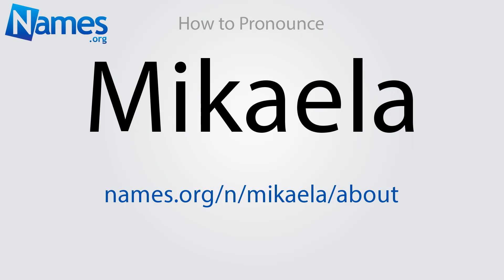How to Pronounce Mikaela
This video shows you how to pronounce Mikaela. Record your own pronunciation, view the origin, meaning, and history of the name Mikaela